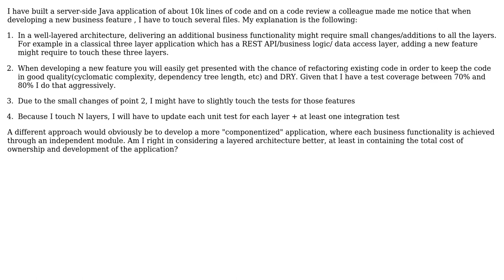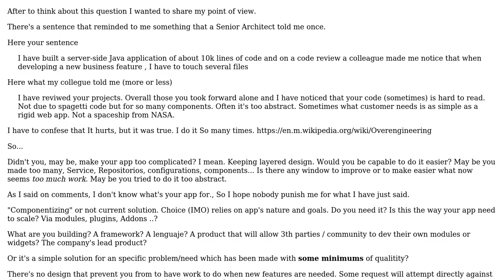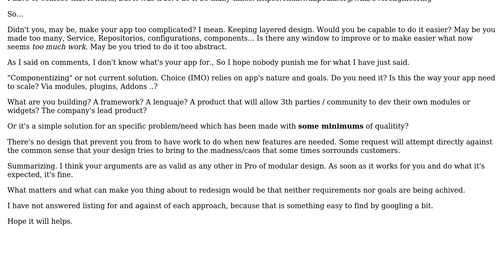Layered architectures and modular software (2 Solutions!!)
Layered architectures and modular software

With thanks & praise to God, and with thanks to the many people who have made this project possible! | Content (except music & images) licensed under CC BY-SA | Music | Images & others | With thanks to user Laiv user k3b user Edmondo1984 and the Stack Exchange Network Trademarks are property of their respective owners. You are responsible for your own actions.